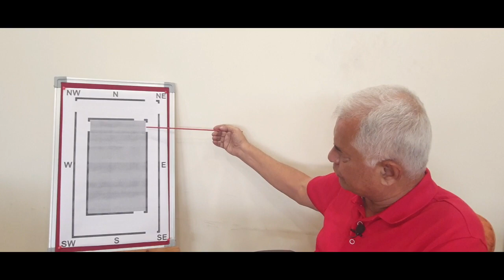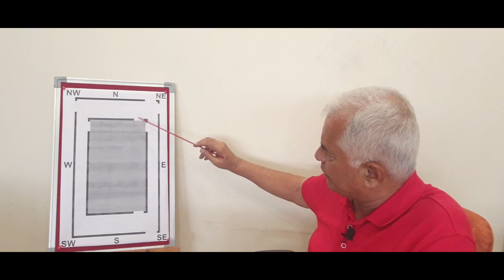कम्पाउण्ड वॉल (Compound wall) और घर का प्रवेश द्वार (Main entrance) बनाते समय इन बातों का ध्यान रखें